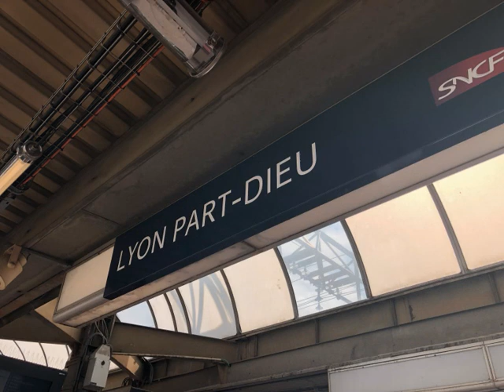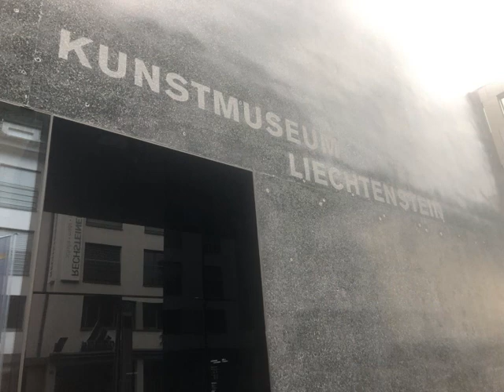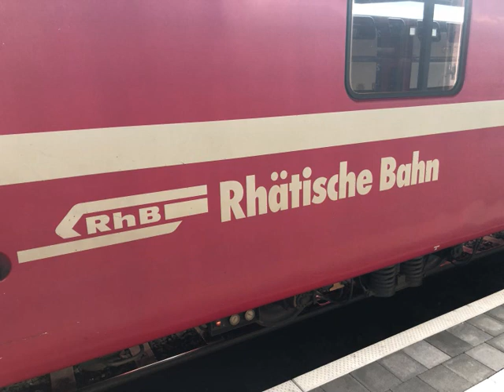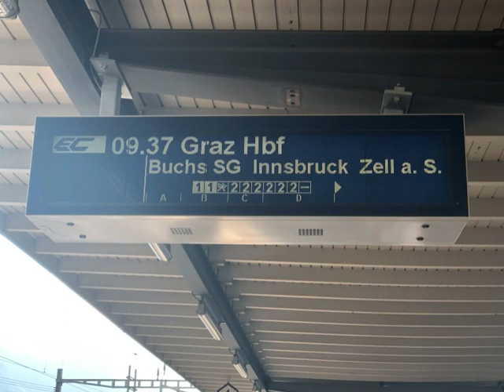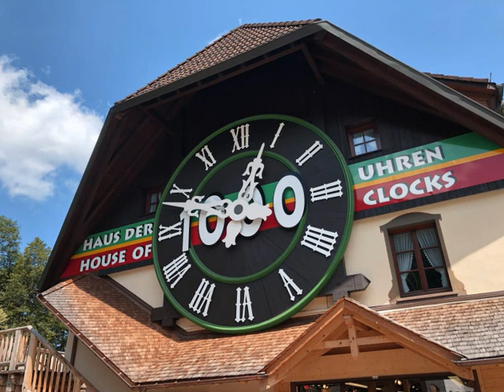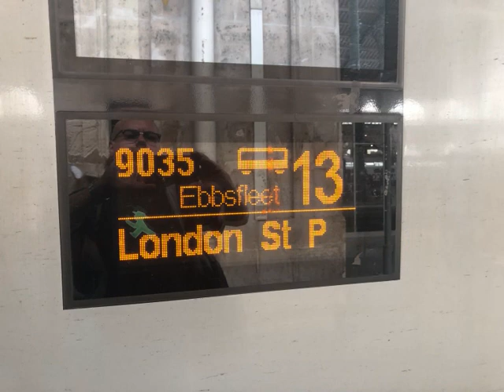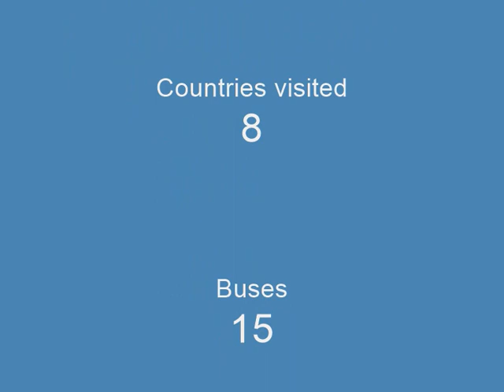Central Europe, 5-20 July 2019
Travels through eight countries: UK, France, Switzerland (three times), Italy, Liechtenstein, Austria. Slovakia and Germany.

Visited Lille, Chambery. Geneva, Milan, St Moritiz, Chur, Vaduz, Klagenfurt, Graz, Vienna, Bratislava, Munich, Bad Peterstal, Freiburg, Strasbourg and Paris.